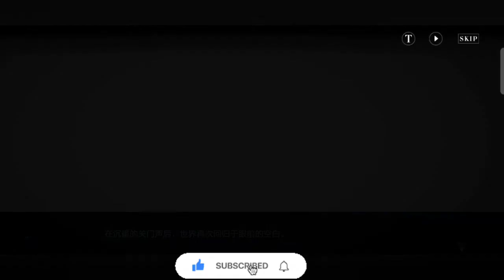Chapter 14 - (2) (Part 3): IMPRISONED SIGHT [Eng Sub] || Punishing : Gray Raven